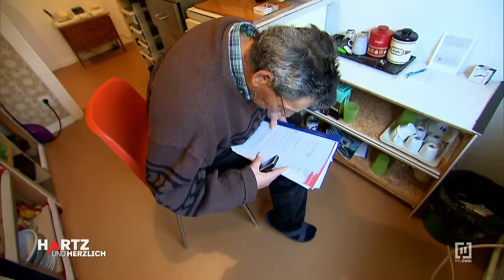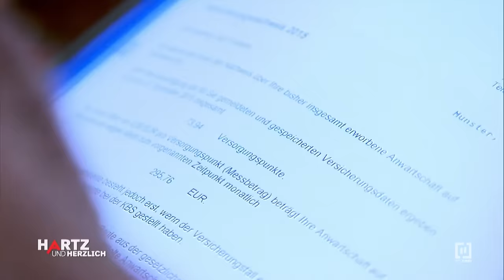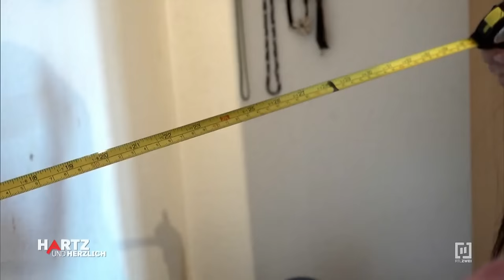Moni lebt von der Rente ihrer Oma! | Hartz und herzlich | RTLZWEI Dokus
Moni lebt auf Kosten ihrer Oma Ingrid. Rente plus Pflegegeld machen zusammen 940 € pro Monat, aber wegen hoher Fixkosten bleibt nur ein kleiner Teil übrig. Ingrids Gesundheitsprobleme verschlimmern die finanzielle Belastung, da sie ins Krankenhaus muss. Zwei Etagen höher wohnt Steffi, sie plant eine Renovierung ihrer Wohnung mit einem Budget von nur 250 €. Olaf, der ebenfalls in der Eisenbahnsiedlung lebt, kämpft mit schweren Gesundheitsproblemen und wünscht sich einen beschwerdefreien Tag.